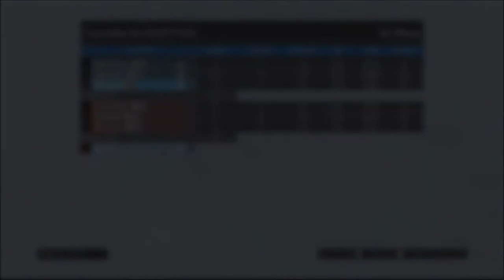Undead Army MC vs Rich Shootas MC|3v3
Sorry thought they were the rattlesnakes, my crew member told me they were. Actually are the rich shootas